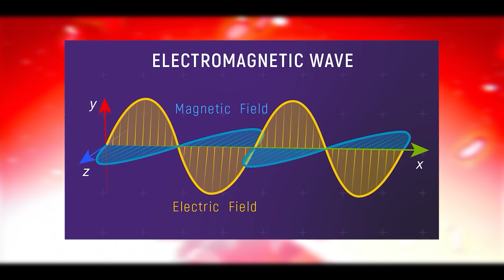Goro Goro No Mi Destruction On Another Level | Explained in Hindi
aniketchaudharyjavaprog-1@okicici

Thanks 👍😊